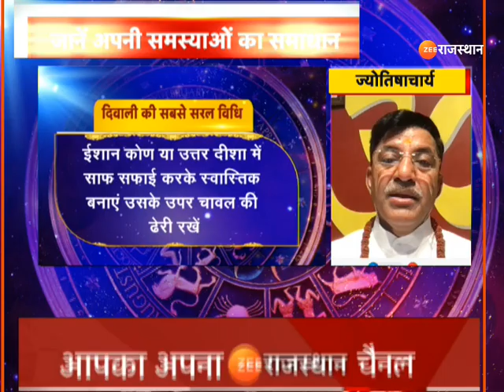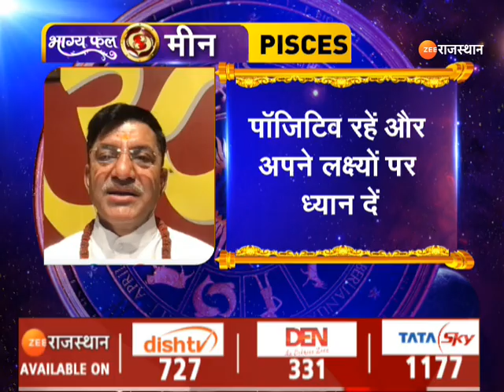Aaj Ka Rashifal : ज्योतिषी से जानिए कैसा रहेगा आपका आज का दिन | Horoscope Today | 26 October 2024